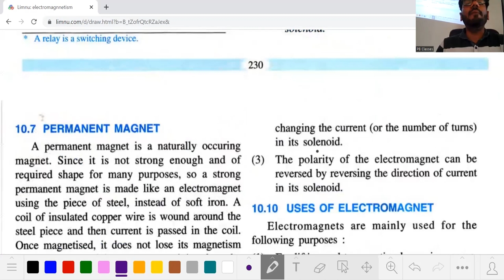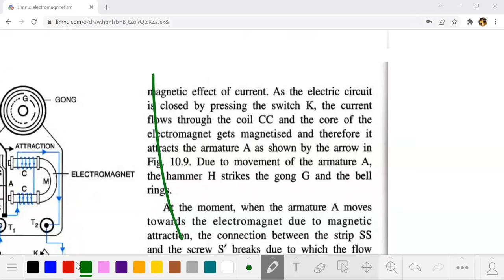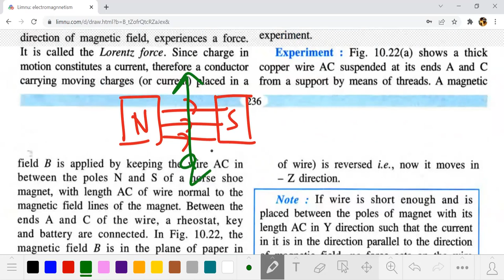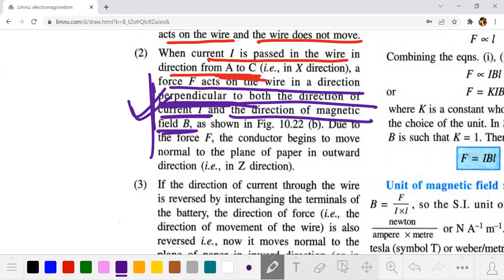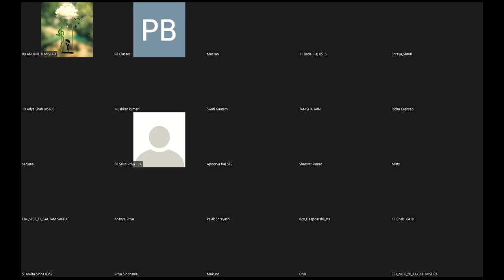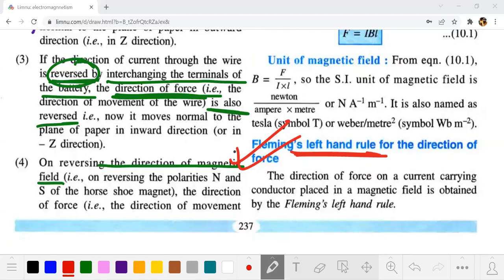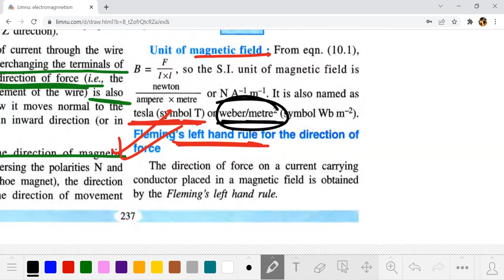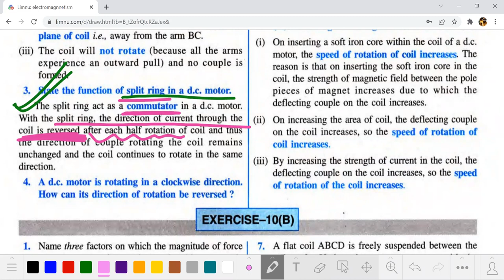Lorentz force | Flemings left hand Rule | ELECTROMAGNETISM | ICSE | PHYSICS | CLASS